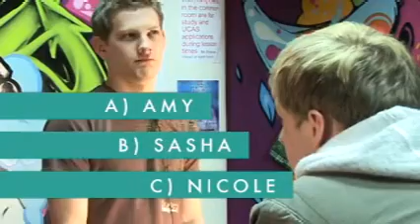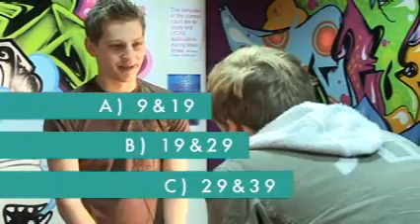Hollyoaks Backstage - James & Gerrard - Sex In The Village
The special 'Hollyoaks - Backstage' video with James Sutton (John Paul Mcqueen) & Gerrard McCarthy (Kris Fisher) talking about their roles as gay/bisexual characters on the show.